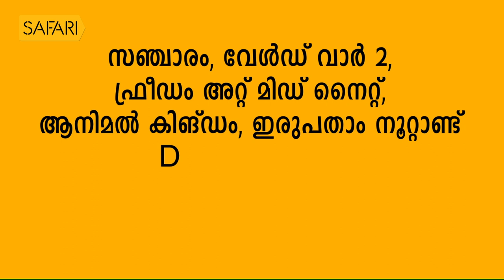| Binoy Viswam 1 | Charithram Enniloode | Safari TV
Charithram Enniloode |  Binoy Viswam 1 |

|| ANTI-PIRACY WARNING ||